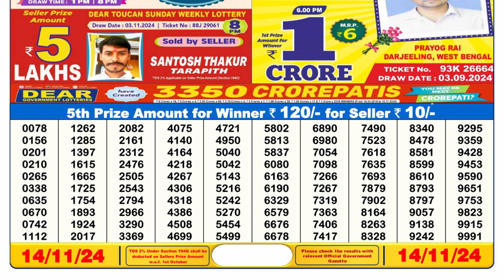Lottery Result Today 6pm 14.11.2024 | Official | Sikkim Lottery